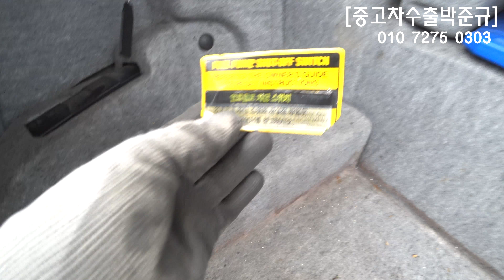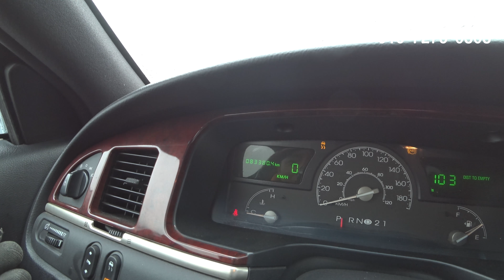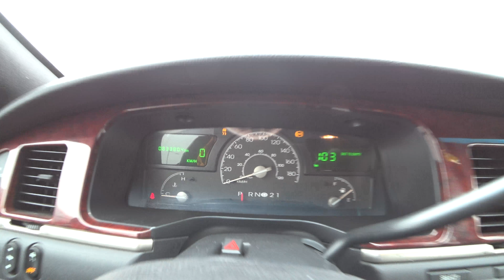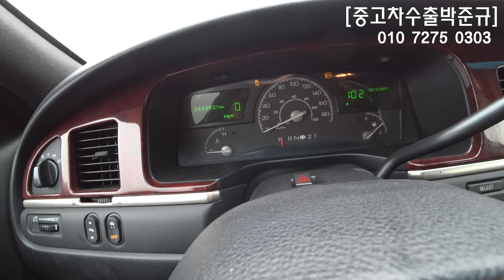[중고차수출] 외국영화에서 보던차를 실제로 보았습니다 링컨 타운카 차량 ( USED CAR FROM KOREA )